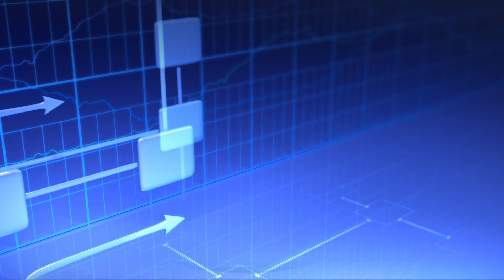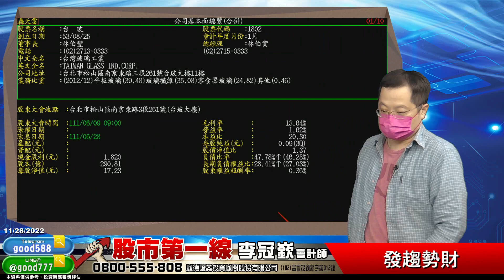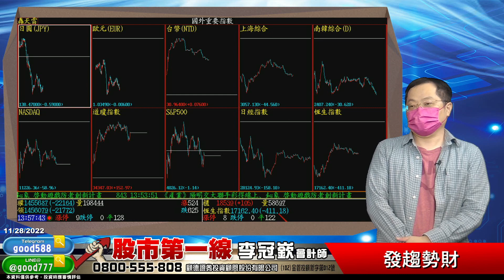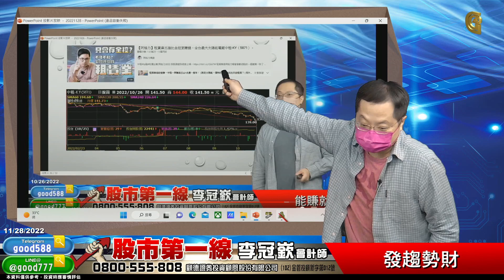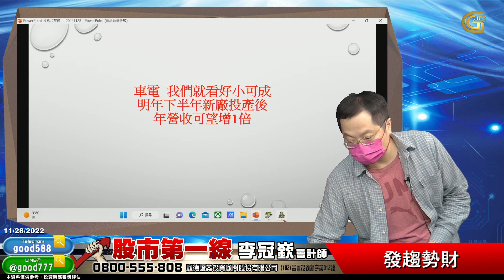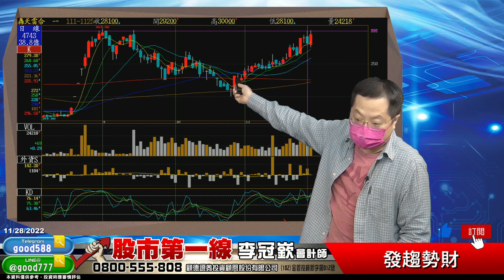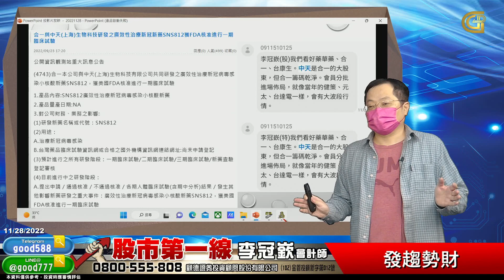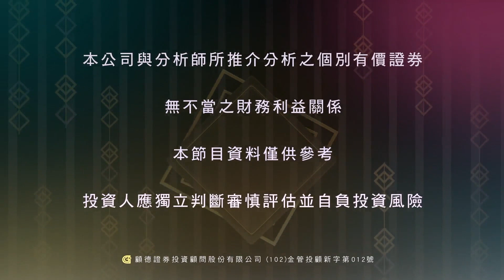2022/11/28 股市第一線 李冠嶔會計師 發趨勢財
歡迎加入會計師的TG以及LINE@
有時候我會分享一些對市場的看法

有持股問題、或是想加入會計師行列的投資朋友
或直接利用我的LINE@good777
直接與線上服務人員作連絡

會計師的免費諮詢專線:
顧德投顧 (102)金管投顧新字第012號